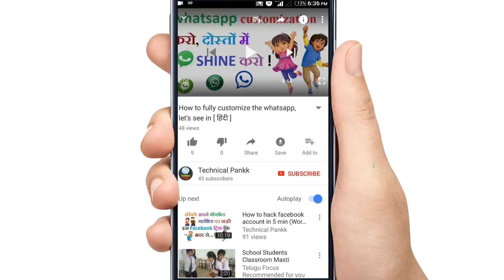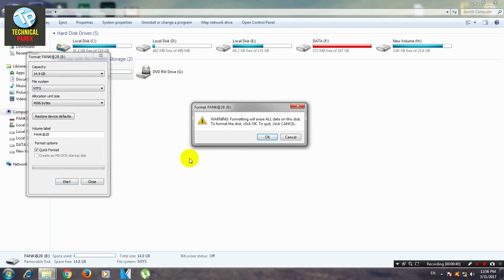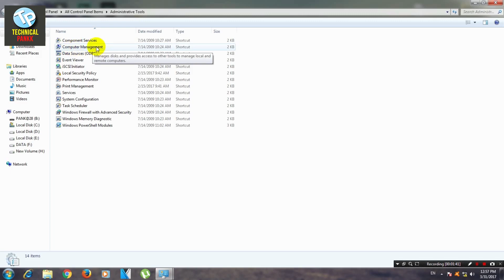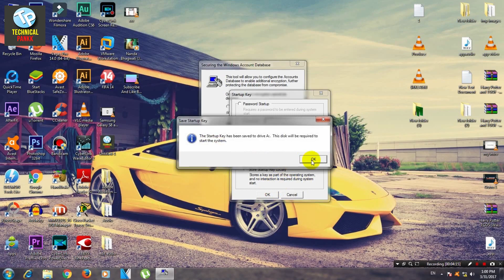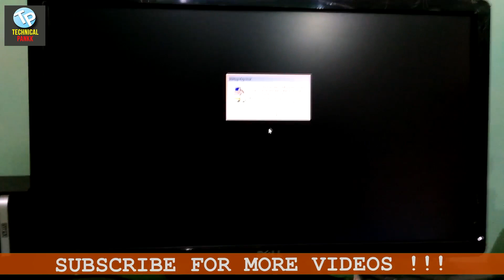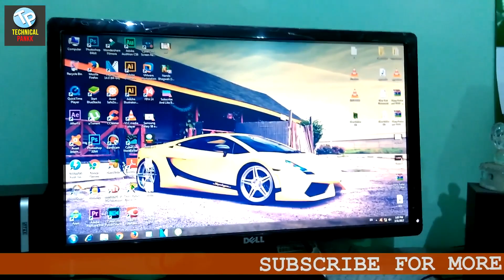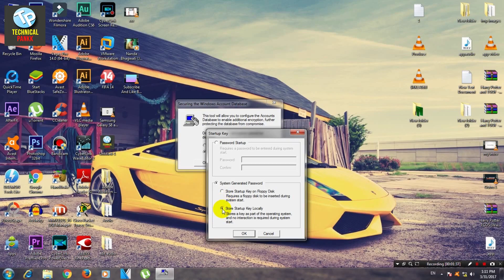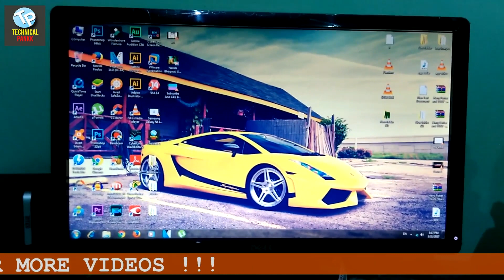How to make a pendrive as a password [हिंदी] Just Woww ☺☺☺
नमश्कार दोस्तों,
इस video में मैंने आपको बताया है कि कैसे आप अपनी pendrive को हे अपने computer का पासवर्ड बना सकते हैं और अपने computer और laptop पर लगा सकते हैं दमदार security. !!!

Hello Friends,
In this video i'll tell you how you make a pendrive as a password for your computer or laptop and how you more secure your pc or laptop with this method. Plzzz watch it !!!